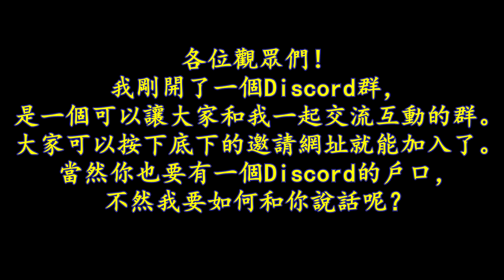【Officer Ck】GTA5開齋節【Selamat Hari Raya】特別影片-馬來西亞警察巡邏影片 | LSPDFR 0.4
每周剧集
►►►记得每逢星期一和四，晚上8点正准时更新影片◄◄◄

每周特别影片
►►►记得每逢星期五晚上8点和星期六下午1点正◄◄◄